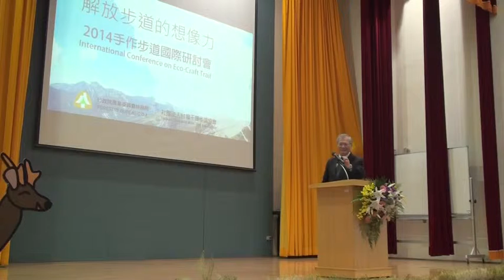20141118「解放步道的想像力」手作步道國際研討會-01-開幕